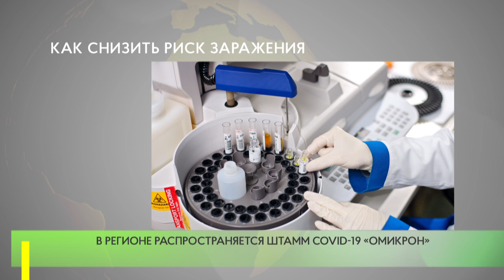Как снизить риск заражения Covid-19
Сегодня в регионе распространяется штамм Covid-19 «омикрон», который передается значительно быстрее, чем другие штаммы вируса.